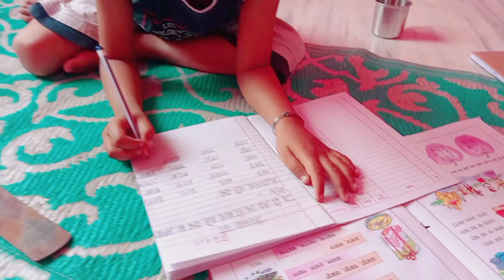गर्मी से परेशान हुए हैं हम hi garmi kab jayegi tu@ siya life vlogs ( uttarakhandi)